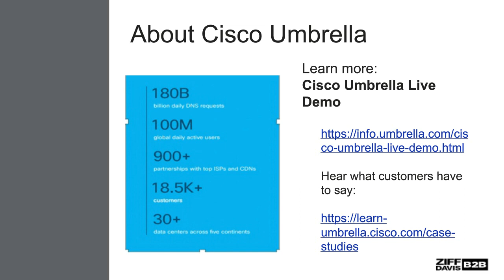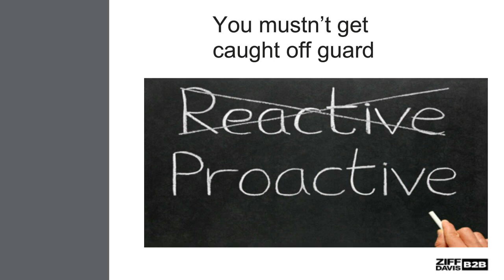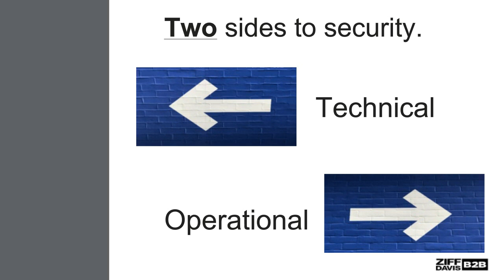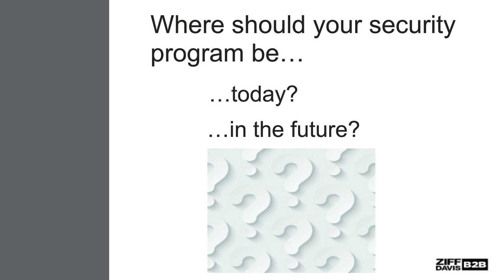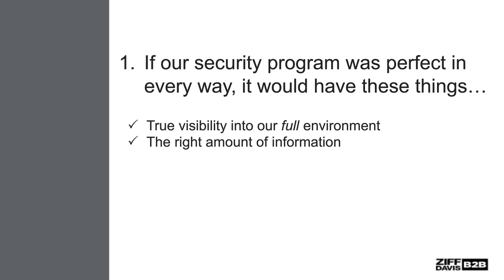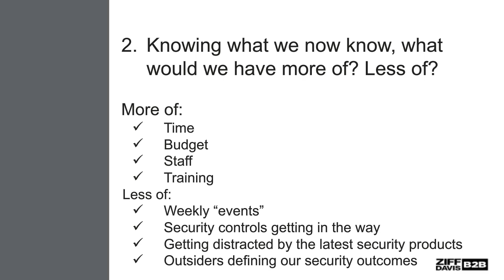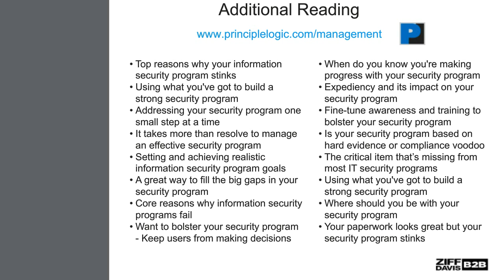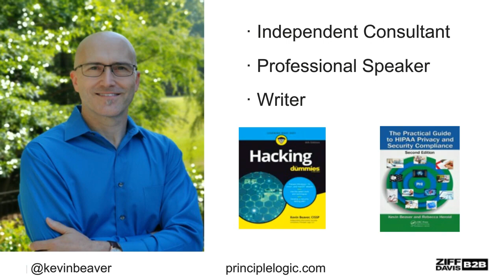Security Efficacy: Is Your Program as Good as You Think It Is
Your information security program is the glue that holds together virtually all aspects of IT. It also defines your long-term outcomes in terms of business resilience.

Watch this webcast to learn from Kevin Beaver, author of Hacking for Dummies, who shares key ideas on how you can measure the important aspects of your security program.

You’ll gain insight into assessing how things stack up and learn how to get to where you might discover you really need to be.